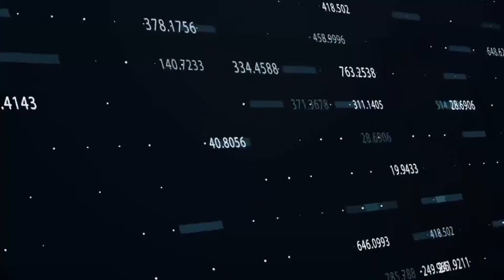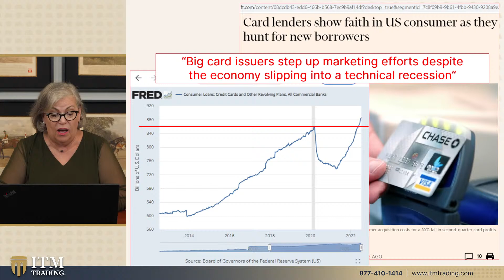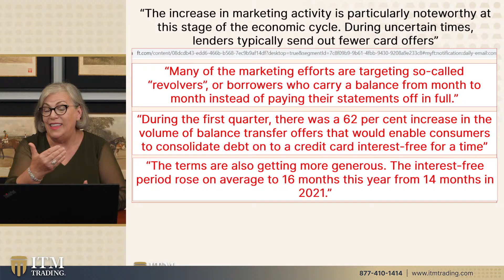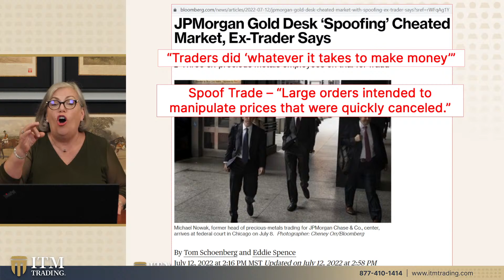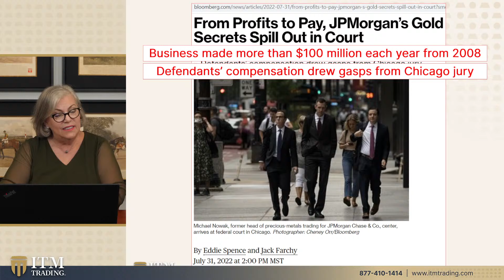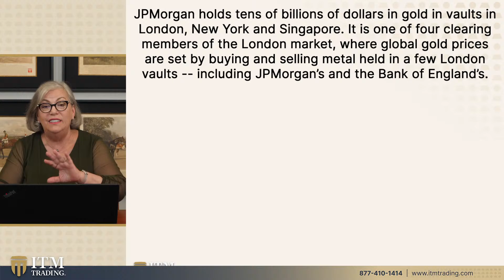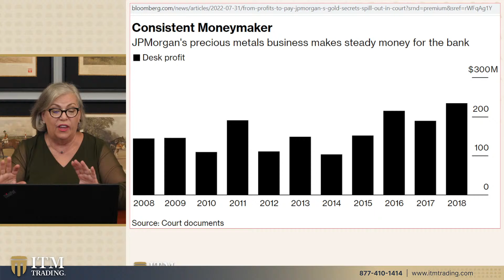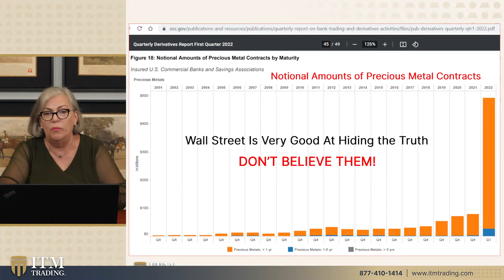JP MORGAN, DEBT & GOLD: How Easy Is It to Manipulate?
🟢FREE REPORT: "HOW TO GET A G.R.I.P." YOUR GLOBAL RESET INDEPENDENCE PLAN ➡️

🔗 To see Lynette's slides, research links or questions from this video